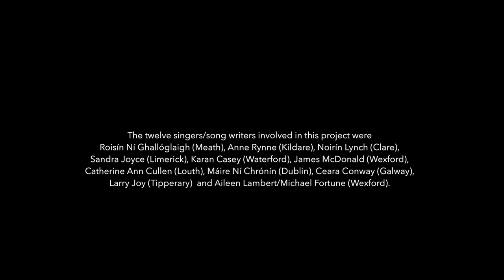Nellie Fortune – 'The Robin Song' - for the 'Songs for Our Children' project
The Robin Song
Words: Michale Fortune
Air: Beidh Aonach Amarach

Every morning at the break of day
A little robin comes my way
Chirps on my window night and day
And this is what I have to say

Chorus
Robin oh robin what do you sing?
What fine news, do you bring?
Robin oh robin up in your tree
Will you sing your little song for me?

Last night Miss Badger crossed the road
She was nearly killed stone cold
Tried to cross a busy road
Now she won’t cross any more

Chorus

Did you hear about Mister Fox?
Chased by hounds and almost caught
Ran for miles in the cold deep snow
Hasn’t come home and is hiding low

Chorus

Did you hear about Mrs Hare?
Caught her leg in a metal snare
Left five babies all alone
Wondering where their mammy’s gone

Chorus

Did you hear about Mister Frog?
Someone drained his little bog
Now there’s nowhere left to spawn
And the croaking choir is forever gone

Chorus

Did you hear about the aul’ ash tree?
Where the little birds sang free
Cut down on a fine Spring day
And now there's no-where left to lay

Chorus

Robin oh robin where are you gone?
With your news, your friends and song
Robin or robin from the aul’ ash tree
Will you come back and sing for me

'Songs for our Children' was devised and coordinated by Aileen Lambert and Michael Fortune with the support of the Arts Council, NLI, The Irish World Academy of Music and Dance and Local Authorities in Limerick, Tipperary, Clare, Wexford, Kildare, Meath, Galway, Fingal, Louth and Waterford. The project focused on the creation of a new body of songs in the traditional style for children and young people. The twelve singers/writers involved in this project are Roisín Ní Ghallóglaigh (Meath), Anne Rynne (Kildare), Noirín Lynch (Clare), Sandra Joyce (Limerick), Karan Casey (Waterford), James McDonald (Wexford), Catherine Ann Cullen (Louth), Máire Ní Chrónín (Dublin), Ceara Conway (Galway), Larry Joy (Tipperary) and Aileen Lambert/Michael Fortune (Wexford). Two young singers also featured in the premier concert on May 18th 2018 in St Aidan's PS, Enniscorthy, Co Wexford; Nellie Fortune and Fintan McKenna.